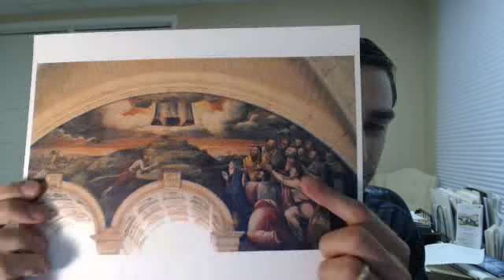The Ascension of Jesus - What's THAT all about?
Ever wondered why Christians sometimes pray "through Jesus Christ?"  Fr. Koz explains what the Ascension means theologically.